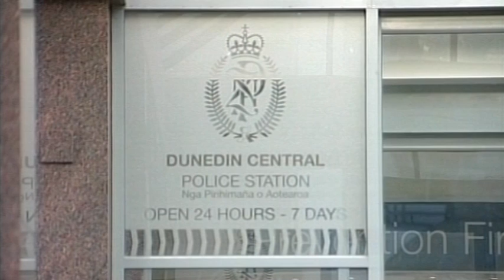Local man sought in relation to assault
Police are searching for a local man, wanted in relation to a serious assault in Mornington.